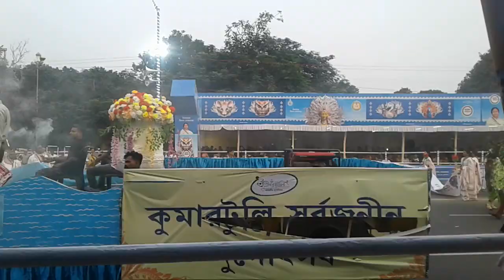Paschimbanga Maa Durga carnival23...video_4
its pujaparbon of @paschim_banga